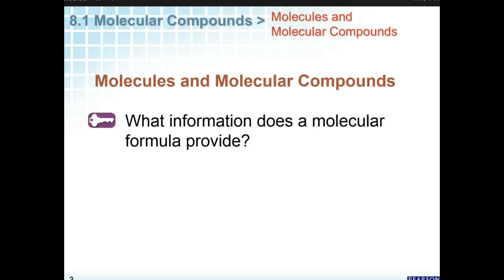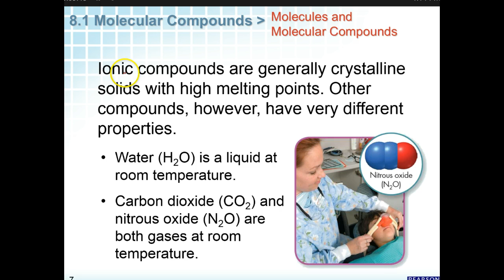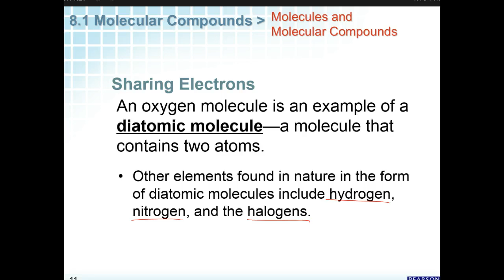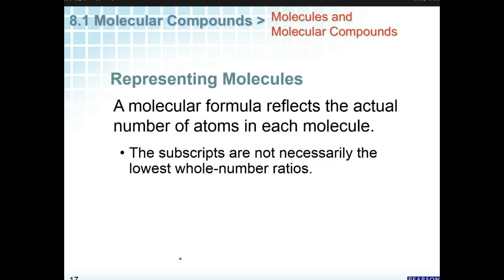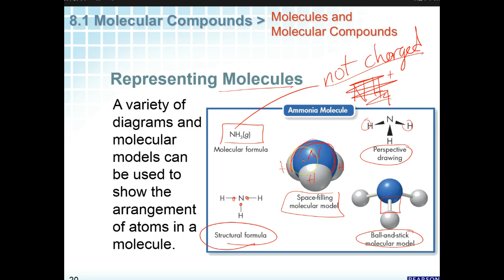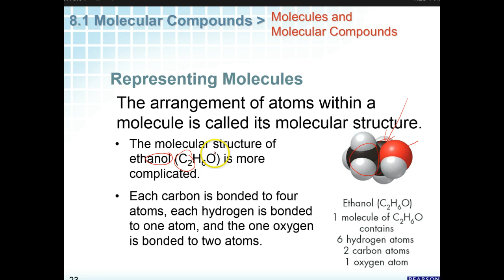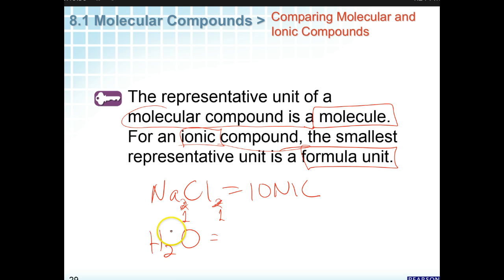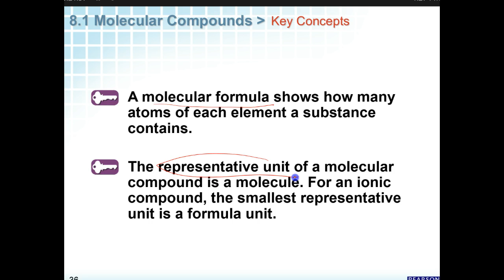Chemistry 8.1 Notes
Covalent bonds & molecules